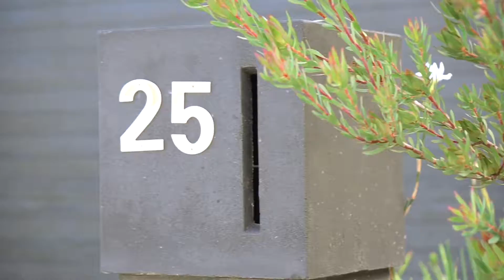Cutting-Edge Luxury - 25 Gravillia Grove, Wantirna South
Brilliantly reflecting modern architecture; this sophisticated residence showcases luxurious finishes and impressive proportions, enviably located close to schools, parks, leisure facilities and transport links. Streaming with natural light; the interior boasts a formal lounge room with a garden outlook, sweeping through to a vast open plan family room, dining area and bespoke kitchen equipped with a waterfall edge breakfast bar finished in opulent Caesarstone, a full complement of high-end Smeg appliances and a butler's pantry offering additional storage and preparation space. Placed on the ground floor is a home office/4th bedroom and the master haven boasting a fitted walk-in robe and large ensuite with an oversized shower and dual basin vanity. Head on upstairs and discover a study nook, teen retreat and two additional robed bedrooms and a stylish family bathroom.
Surrounding the living spaces; a garden courtyard with surround sound speakers and mains plumbed BBQ facilities provides a serene outdoor sanctuary for relaxing and entertaining. Comprehensively appointed with an alarm and intercom, zoned ducted heating/refrigerated cooling, ducted vacuuming, solar electricity, plantation shutters, ceiling fans, watering system and a double auto garage with storage space. In a standout location handy to Eastlink, bus services, The Knox School, Dandenong Valley Parklands, Koomba Park and walking trails, Knox Shopping Centre and Wantirna South Primary School